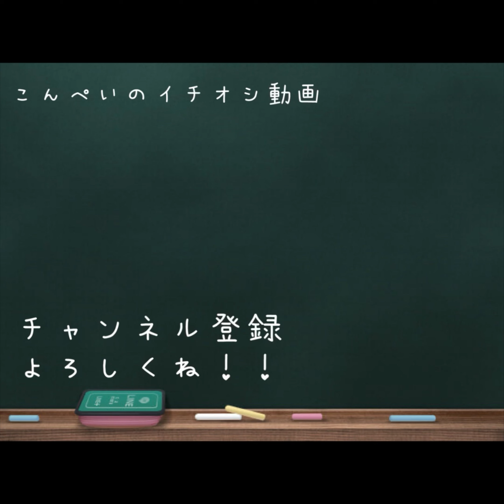【スーパースロー】ハムスターのクシクシ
なんか、色んなことしてますね。